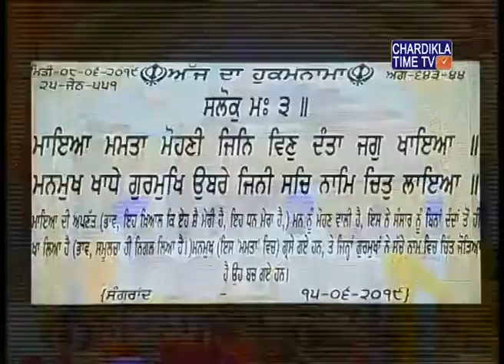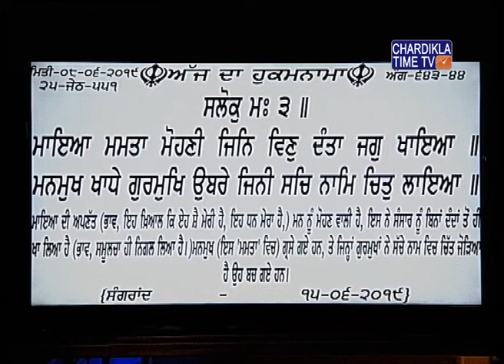Ardaas Hukamnama Gurudwara Bangla Sahib June 8, 2019